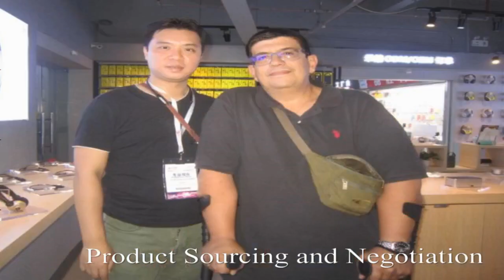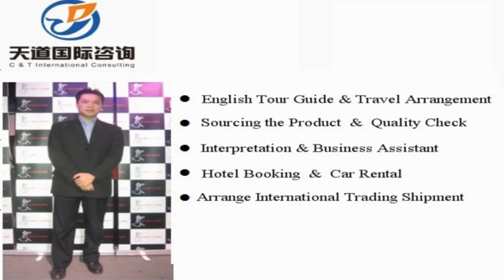Translator and interpreter in Yiwu, China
Vchat: huangyiyun328
Skype: michael_328_2

Hi, This is Michael,  a professional interpreter/translator, sourcing agent, business assistant, personal travel tour guide in Yiwu  City, Zhejiang Province, China.

Our Detailed Services:

1. Sourcing--could guide you to the wholesale markets and factories for sourcing products with your price and high quality easily !

2. Quality control -- to stay in factory during manufacture to make sure the factories are according to the request production from your side.

3.Shipping -(Express/Air/CONTAINER) -- arrange shipment and work out customs documents and certificates such as packing list,commercial invoice,Certificate of Origin

4. Translation & Interpretation -- follow customer to any city in China ,be your own translator or interpreter. Conference Interpretation(simultaneous/consecutive interpretation),etc.

5. Business Assistant – manage day-to-day operations of business and help keep everything running smoothly.

6. Market research Service: gather information about target markets for our client for helping their business strategy.

7. Travel Arrangement and Plan:  Provide the best itinerary for our client’s trip.

8. Personal tour Guide Service: Provides assistance, information on cultural, historical and contemporary heritage to people on organized tours

9. Car rental—driver service and car pick up anywhere in every city of China.

10. Flight & Train Booking

11. Hotel Booking

12. Business Consultant:  provides professional or expert advice in the fields like Marketing, Export and Import, Human Resource, Public Relationship, Government Policy, Marketing Research, Company Set Up.

Wechat: huangyiyun328
Skype: michael_328_2